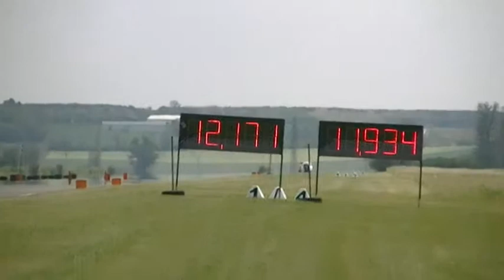Dragrace Fertőszentmiklós 2017.05.21. 12